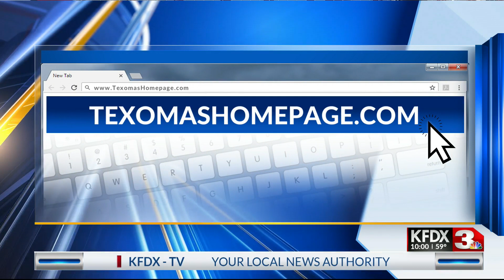One killed, two hospitalized in collision on Highway 79 - KFDX 3 News at 10